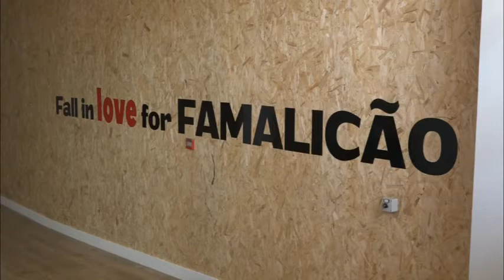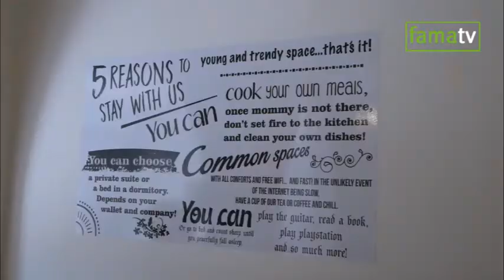Em Famalicão há um novo hostel que desafia os hóspedes a apaixonarem-se pela cidade